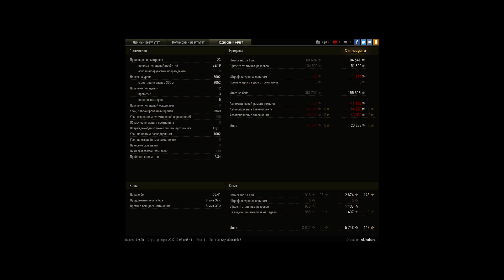Изичайшая. Лютующий Е-75 (11 фрагов, 2850+ опыта)